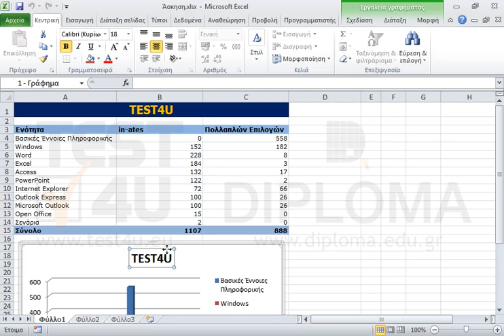Φροντίστε να μην εμφανίζεται ο τίτλος στο γράφημα.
77-420 Microsoft Office Specialist Excel Core 2013 - Ελληνική έκδοση